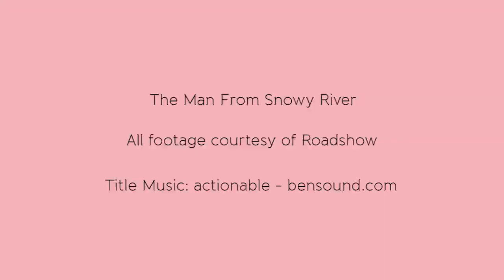Bytes - The Man From Snowy River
In this Bytes episode Rain takes a look at the unforgettable classic: The Man From Snowy River.